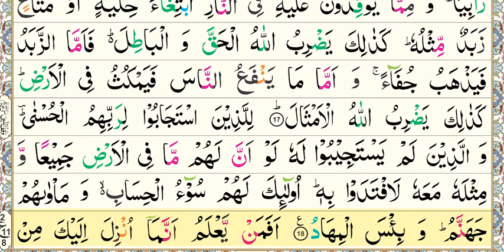National Book Foundation, Aasan Nazra Quran, Parah#13, Surah Ar-R'ad